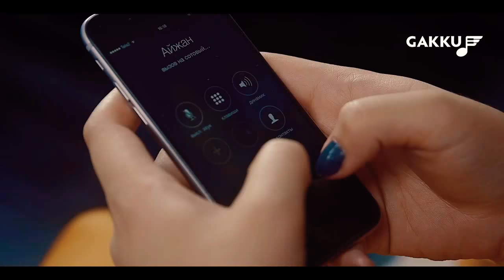Умыттын мени калай?💔💔💔💔💔💔